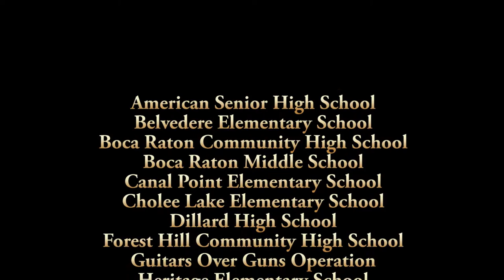Miami Video Production Videographer Marketing Ft Lauderdale West Palm Beach Gardens Florida